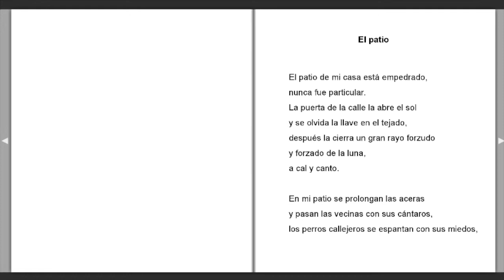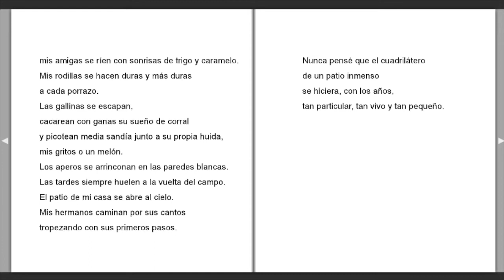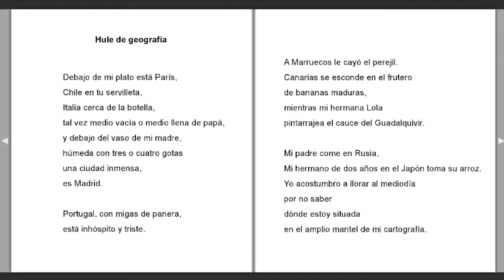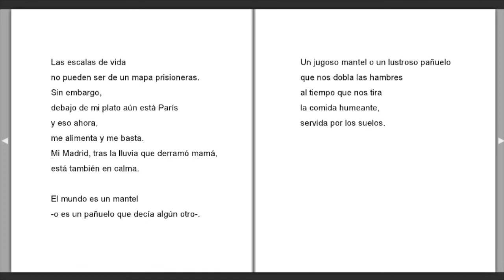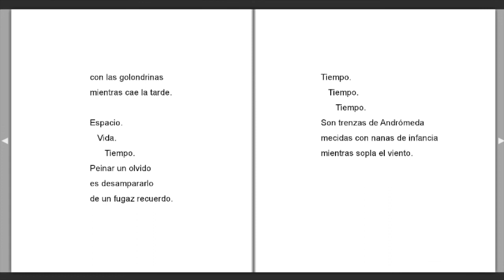"Trenzas de Andrómeda" Nieves Fernández Rodríguez (España)